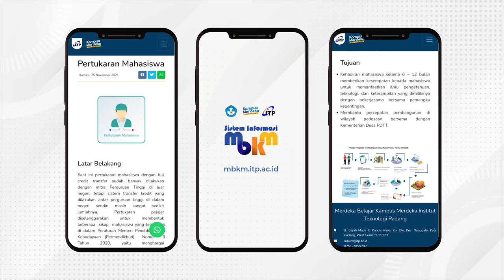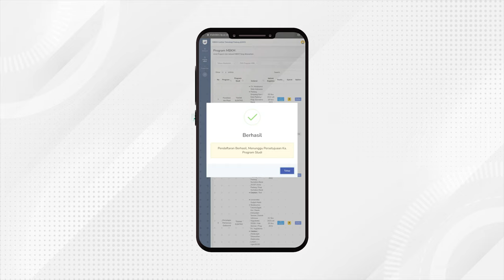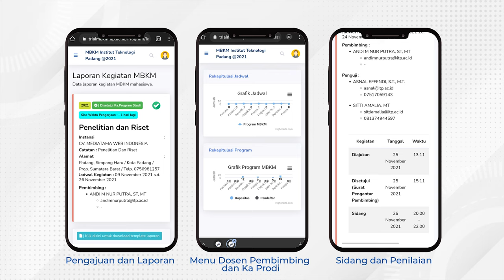Bagaimana Cara Ikut MBKM di ITP ?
Hi guys...
ITP sudah punya sistem informasi MBKM lho..
Penasaran gimana cara ikut MBKM? Yuk, ikuti langkah-langkah video diatas..

Satu sistem untuk mendukung seluruh program MBKM.